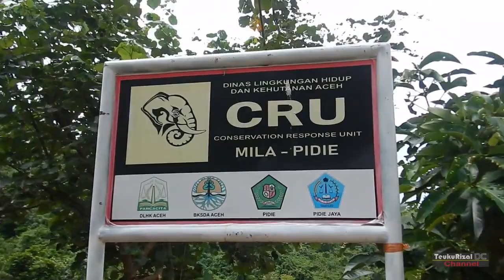Melihat Gajah Jinak di Conservation Response Unit (CRU) Mila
Thank you for being willing to watch this video. If there are suggestions, input or criticism with my video, please comment in the comments column. I hope my videos can be entertaining and useful for all of you. Salam

elephants,
elephant,
conservation,
conservation response units,
elephant response units,
elephant conservation,
save the elephants,
the elephant sanctuary,
the elephant queen,
the elephant queen trailer,
the elephant queen movie,
elephant names,
interactions with elephants,
these two rhinos are the last of their kind,
elephant sanctuary,
asian elephants,
elephant transportation,
elephant tourism,
animal conservation,
frontier elephants programme,